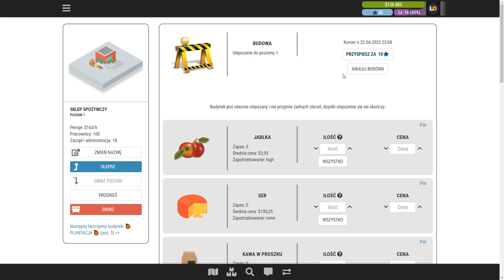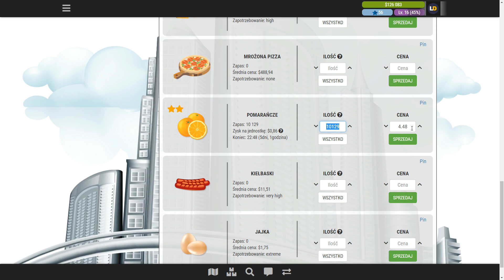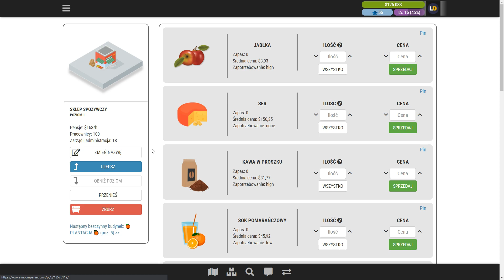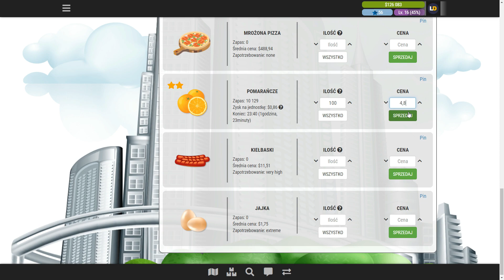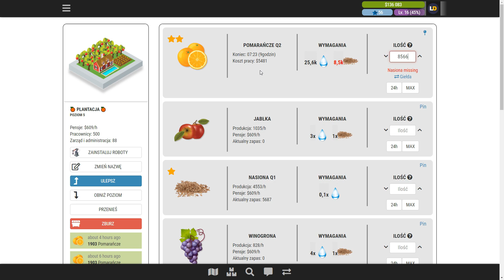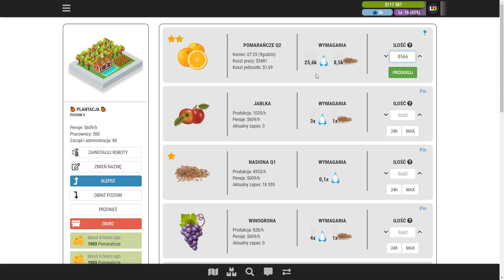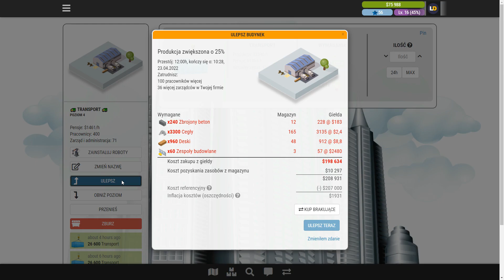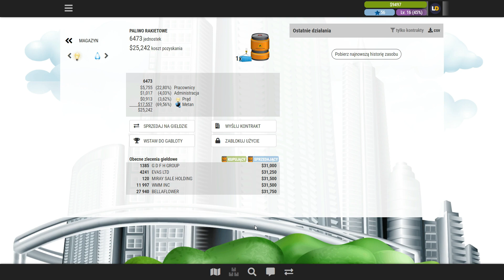📈 Sim Companies PL 💰 - 🏭 Jak sprzedawać i produkować 📚| Gameplay PL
Jeżeli chcesz wesprzeć rozwój mojej firmy w 📈Sim Companies 💰, to dołącz do gry i skorzystaj z mojego ✅Reflinka✅
Czy kiedykolwiek zastanawiałeś się, jak by to było stworzyć własną firmę, zostać potentatem branży?
Chciałbyś porównać swoje umiejętności z innymi graczami w środowisku wirtualnej ekonomii? Chciałbyś prowadzić firmę produkcyjną, handlową lub badawczą, która jest najbardziej opłacalna na rynku? Wszystko zależy od aktualnych warunków w wirtualnej ekonomii i tego, jak dobrze potrafisz dostrzegać możliwości biznesowe. Sim Companies to niezwykle wszechstronna gra przeglądarkowa, która pozwala eksperymentować z różnymi zasobami i sprawdzać swoje umiejętności przeciwko innym graczom. Sim Companies to strategiczna gra symulacyjna, której celem jest zapewnienie przyjemności i doświadczenia związanego z zarządzaniem firmą przy użyciu zasad ekonomii z prawdziwego świata. Celem gry jest stworzenie dochodowego i konkurencyjnego biznesu. Każdy gracz otrzymuje kapitał startowy i kilka aktywów. Codzienne zadania graczy obejmują zarządzanie łańcuchem dostaw zasobów (od produkcji po sprzedaż w handlu detalicznym), pozyskiwanie partnerów biznesowych, zapewnienie finansowania itp. Aby biznes gracza prosperował, musi on potrafić czytać warunki rynkowe i używać handlowej drogi na skróty tu i tam, może kupi swoje zasoby taniej na rynku niż gdyby je wytwarzał sam lub może sprzeda produkty z większym zyskiem na rynku niż w handlu detalicznym. Kiedy gracz powinien inwestować w badania? Zastanawialiśmy się, co sprawia, że ​​zarządzanie firmą jest przyjemne, a co, że jest uciążliwe. Filozofią Sim Companies jest umożliwienie Ci podejmowania interesujących decyzji podczas budowania własnego biznesu bez konieczności wprowadzania wielu dodatkowych ustawień. Nie chcemy symulować prawdziwego świata z wszystkimi jego prawami i innymi ograniczeniami, ale raczej dać graczom swobodę podejmowania decyzji, które mogą wpłynąć na finanse i wartość ich firmy.

Zdobądź umiejętności biznesowe
Osoby grające w Sim Companies zdobywają wiedzę i doskonalą swoje umiejętności w zakresie pracy zespołowej, operacji biznesowych, przywództwa i rozwoju biznesu. Uczenie się przez aktywne zaangażowanie jest sprawdzoną metodą, która gwarantuje długoterminowe utrzymanie się umiejętności. Gracze są nagradzani przez grę odznakami za osiągnięcia. Firmy są nagradzane za zatrudnianie ludzi, budowę infrastruktury, czerpanie zysków z rynku i inne działania. Ta gratyfikacja zapewnia pozytywne opinie, gdy podejmowane są właściwe decyzje i zapewnia dobre i realne cele krótkoterminowe przy rozpoczynaniu działalności od zera. Jest to podobne do rządowych zachęt dla małych firm, których to można spodziewać się w prawdziwym świecie. Sim Companies uzyskuje przewagę dzięki zaawansowanemu modelowi ekonomicznemu, który symuluje reakcję branży detalicznej na podaż i ceny oferowane przez wirtualne firmy. Gracze mają kontrolę nad ilością i ceną oferowanych towarów w swoich sklepach. Parametry sprzedaży detalicznej wszystkich graczy są łączone, aby symulować szybkość sprzedaży towarów. Gracze mogą na pewien czas wycofać się ze sprzedaży, aby tymczasowo zwiększyć popyt, co pozwoliłoby im na późniejszą sprzedaż po wyższych stawkach. Nie ma prostej ścieżki do sukcesu, są dobre i złe decyzje, w oparciu o aktualne warunki rynkowe i handlowe. Nie ma niezawodnej strategii wygrywania - a nawet jeśli znalazłeś właściwą strategię, zawsze są sposoby, aby ją ulepszyć. Co ważniejsze, jeśli inni gracze znajdą Twoją strategię, będzie ona coraz mniej opłacalna, zwłaszcza jeśli wszyscy zaczną z niego korzystać.

Jedną z niesamowicie realistycznych cech symulacji, których możesz doświadczyć, jest żywy, ciągle zmieniający się wolny rynek. Zgadnij, czy cena określonego zasobu wzrośnie czy spadnie? Chcesz zaryzykować? Sam możesz możesz wywołać pewną zmianę ceny.